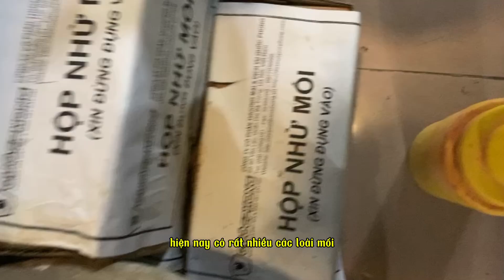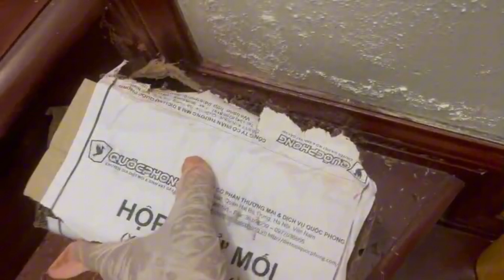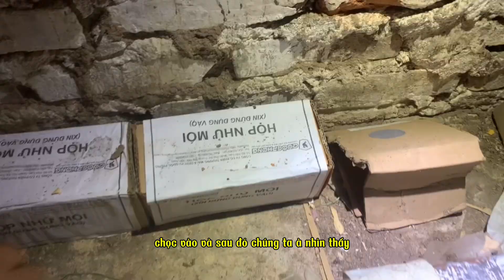Cách nhận biết nhà hết mối | Diệt mối hiệu quả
Bước xác định liệu nhà mình đã hết mối hay chưa là khâu quan trọng nhất để bảo vệ không gian sống khỏi những nguy cơ tái nhiễm. Trong video này, Diệt Mối Quốc Phong sẽ chia sẻ với bạn các dấu hiệu giúp nhận biết ngôi nhà của bạn đã an toàn, không còn mối ẩn nấp.
Làm thế nào để biết nhà đã thực sự hết mối?

Mối thường ẩn nấp ở những nơi khó phát hiện và chỉ để lại những dấu hiệu rất nhỏ. Tuy nhiên, khi biết rõ những dấu hiệu của một ngôi nhà không còn mối, bạn sẽ dễ dàng hơn trong việc giữ gìn không gian sống an toàn, sạch mối.

Trong video này, bạn sẽ tìm hiểu:

- Những dấu hiệu cụ thể cho thấy mối đã biến mất hoàn toàn.
- Các cách kiểm tra các khu vực ưa thích của mối trong nhà.
- Các phương pháp phòng ngừa giúp ngăn mối quay trở lại.
- Các giải pháp chuyên nghiệp từ Quốc Phong để bảo vệ ngôi nhà của bạn dài lâu.

Với kinh nghiệm chuyên sâu, Diệt Mối Quốc Phong tự hào mang đến các phương pháp diệt mối tận gốc và bền vững, giúp bạn an tâm tận hưởng không gian sống trong lành.